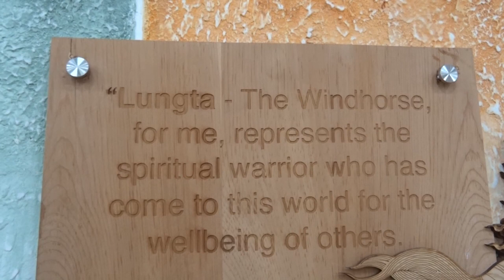שדה התעופה פארו, בהוטן / Paro International Airport / སྤ་རོ་གནམ་ཐང༌།